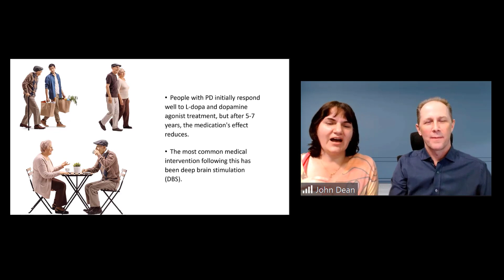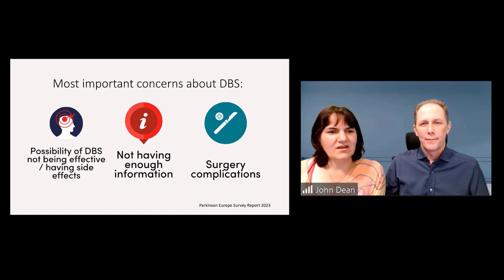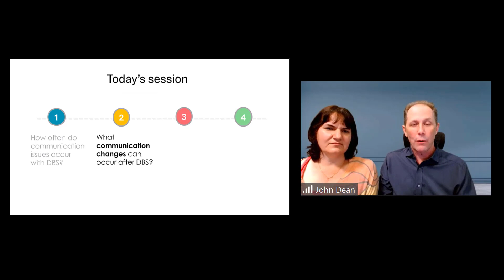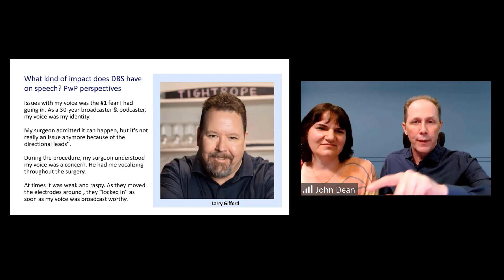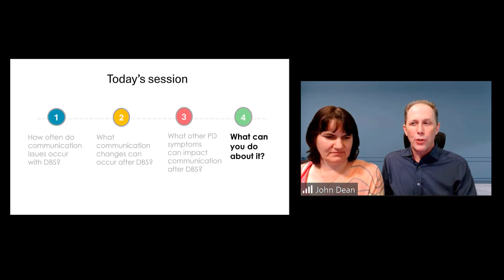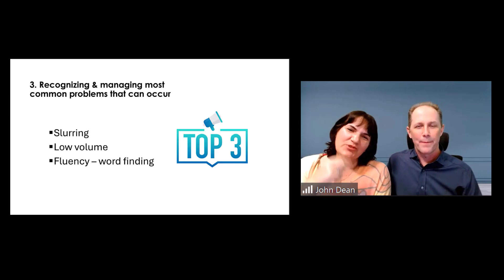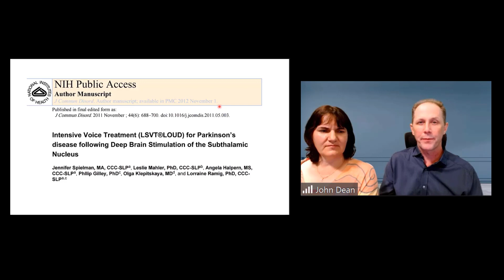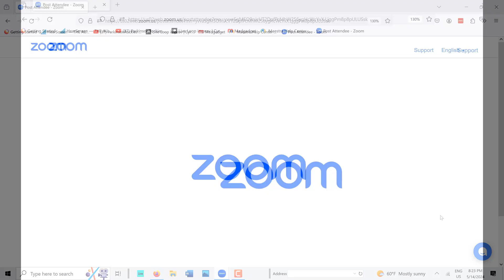Deep Brain stimulation and Communication Difficulties in Parkinson's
IPMDC Care Partners Tips and Tricks - May 2024
DBS and Communication Difficulties in PD

Since receiving FDA approval for Parkinson’s in the early 2000s, deep brain stimulation (DBS) has continued to be used in a range of applications for Parkinson’s. However, in some instances, deep brain stimulation can impact different aspects of communication.

Join us to discuss the impact of deep brain stimulation (DBS) on speech communication and solutions to mitigate those effects.

The Inova Parkinson and Movement Disorder Center is part of the largest nonprofit healthcare system in Virginia. With Sonia Gow’s hard work and their top-notch team of movement disorder specialists, the IPMDC does an amazing job of supporting the Parkinson’s community in Northern Virginia and beyond. Consider making a tax-deductible donation to their registered 501c(3), to help Sonia and the rest of the team continue making this great programming available throughout the year.